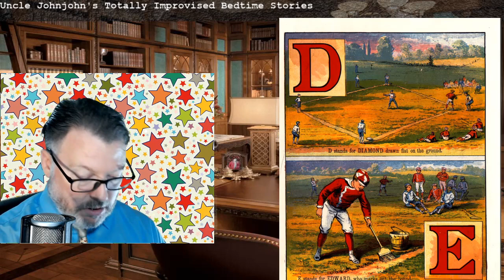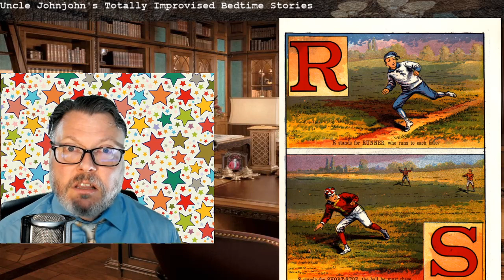Uncle Johnjohn Reads...Baseball ABCs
This week, Uncle Johnjohn reads Baseball ABCs from McLoughlin Bros publishing (1880). And vintage baseball will put you to sleep. nrASMR